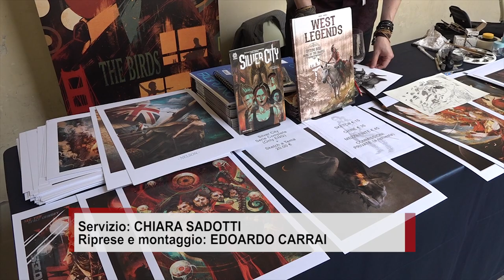Cortona Comics chiude con oltre 3mila presenze: al lavoro per la nuova edizione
Si è chiusa con un numeri da record la prima edizione di Cortona Comics. Il festival del fumetto umoristico ha registrato oltre 3 mila presenze nei cinque giorni di apertura.
Fra i numeri in evidenza, oltre a quelli del pubblico, ci sono quelli della manifestazione con oltre 60 artisti coinvolti, 40 panel, le mostre e l’area «gaming».